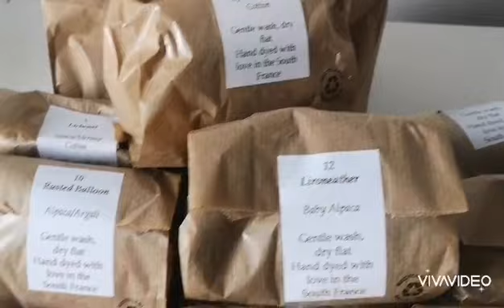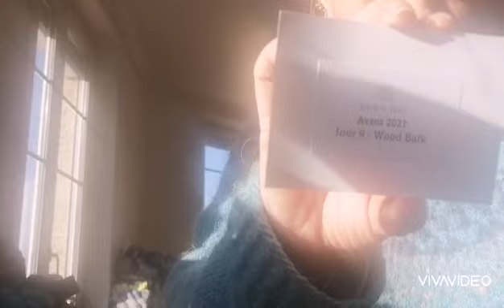vlogmas jour 9